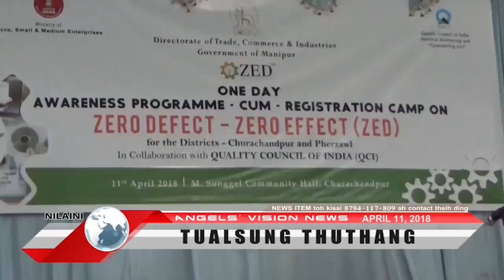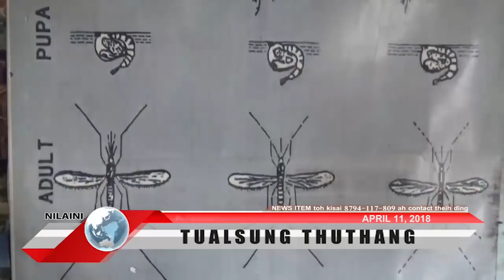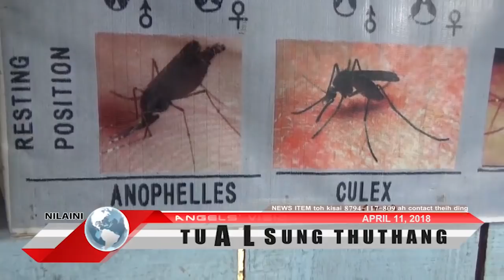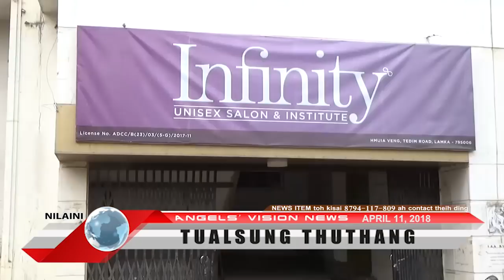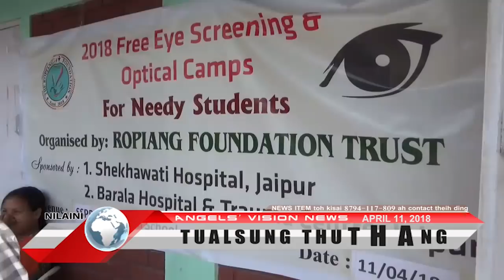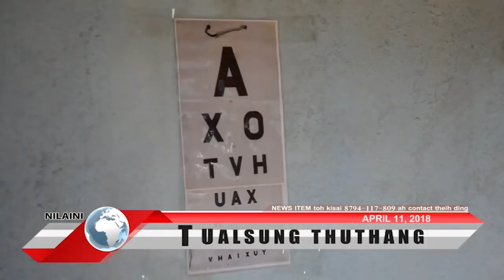Angels Vision News|April 11, 2018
April 11, 2018 Tualsuang Thuthang
* Ropiang Foundation Trust saina in school tuamtuam ah Free Eye Screening leh Optical Camp neih in om.
*Tuni sunma dak 11:30 in CCpur Govt College Campus, Room no. 3 ah District Health Society leh Goodwill Mission service kithuah in, Swacchata Pakhwada, Swacchata Se Siddhi 2018 chih thupi pansan in Voluntary Blood Donation Camp-cum-Awareness campaign nei uhi.
*Churachandpur Police in a paita April 9, 2018 sunma dak 11:30 a galvan zuak a kipei leh helpawlte kiang a galvan pesawntu Letpao Haokip (56) s/o Paokhongam of Mongjang Village, CCpur a mat uh zan in CJM ah dinsak in om..leh adg adg..
-Angels Vision Digital Cable Network, Lamka